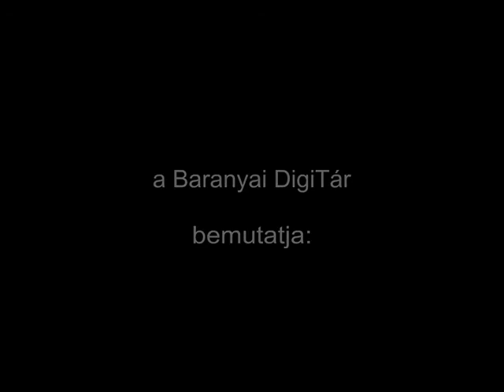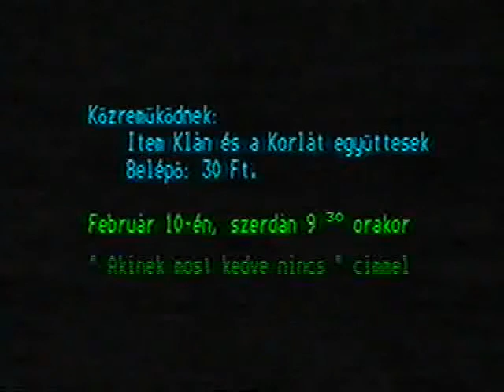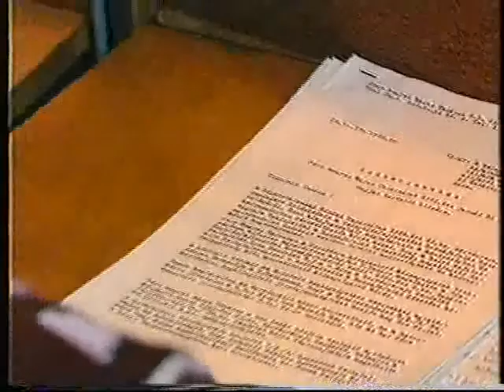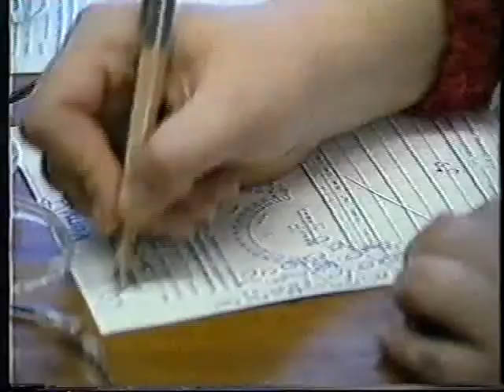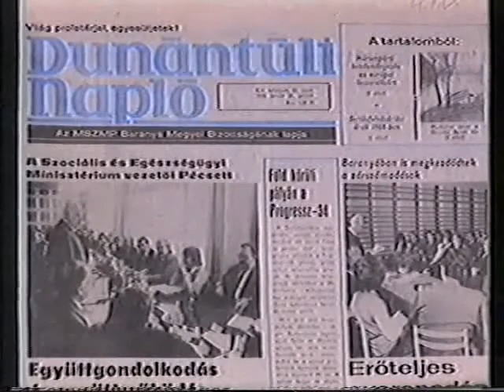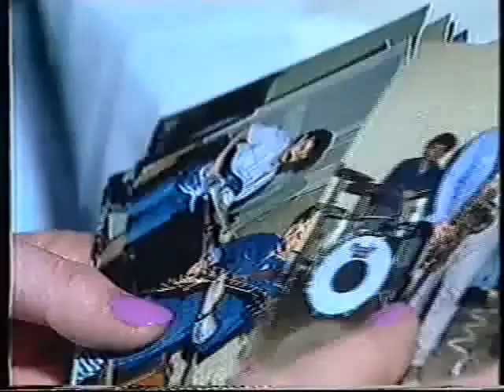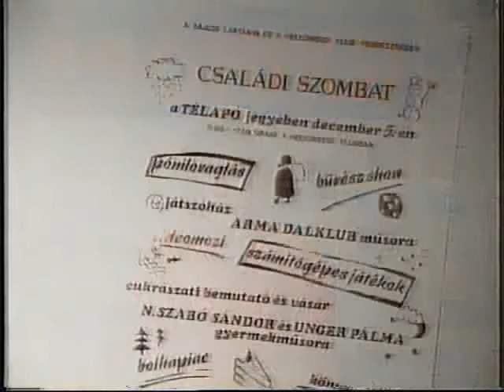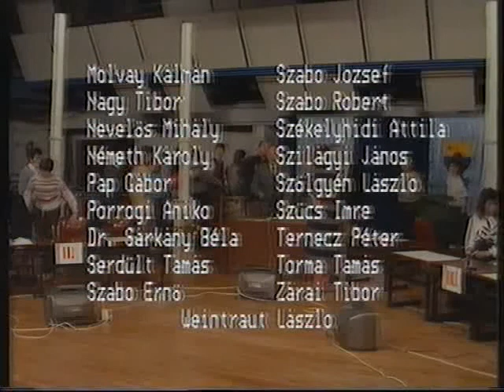Jó estét Kertváros! – Lakótelepi vandalizmus (1988.02.01.)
Lvov-Kertvárosi Közösségi Televízió (Pécs)

Mecseki bányavállalati körkép a szociálpolitikai járandóságokról ; megszólal Sarkadi Kálmán, szakszervezeti bizalmi titkárhelyettes, Mecseki Szénbányák Vállalat, Gyulasi Sándor, szakszervezeti bizalmi titkár, Mecseki Ércbányászati Vállalat. - Ülésezett a Pécsi Városi Tanács, téma a település idei költségvetése, tudósítás. - Ifjúsági igazgatás első országos konferenciájának Pécs adott otthont ; megszólal Dr. Varga-Sabján László, elnökhelyettes, Állami Ifjúsági és Sporthivatal. - Ttűzoltósági statisztika Pécsett: egy hét alatt 1088 kivonulásos beavatkozás van ; megszólal Pfeiffer Márton, őrnagy, parancsnokhelyettes, Baranya Megyei Tűzoltóság. - Lvov-Kertváros: a vandalizmus nem kíméli a gyermekintézményeket sem ; megszólal Kiss Pálné, az Apáczai Nevelési Központ I. sz. óvoda vezetője. - Lvov-Kertváros: a kábeltelevíziózás műszaki változásai ; megszólal Torma Tamás, műszaki igazgatóhelyettes, Hírgép Antennaüzemi Vállalat. - Kontaklencse szaküzlet nyílott Pécsett, a Lánc utcában, tudósítás. - Apáczai Nevelési Központ: közösségi segítségnyújtás és telefonos szolgálat az Egyedülállók/Magányosok Klubjában ; megszólal Vas Aranka, klubvezető. - Apáczai Nevelési Központ: aula bébi névadó ünnepség az Egyedülállóak/Magányosok Klubja tagjai között, tudósítás. - Kategóriagyőztes lett az ANK jazztánc-csoportja a Budapesten megrendezett országos modern táncversenyen, tudósítás. - Müvek, Művészek, Művészetek: Mrozek: Tangó, Pécsi Nemzeti Színház (részlet a bemutatóból), rendező: Vass Zoltán Iván. - Pécsett rendezték meg a 4. Országos Kóló Tábort ; megszólal Vidákovics Antal, táborvezető. - Képzőművészeti kiállítás nyílt a Pécsi Kisgalériában ; megszólal H. Barakonyi Klára képzőművész. - Blues-kocsmaként működik szerda esténként a pécsi Aranykacsa vendéglő ; megszólal Hábel Tamás, üzletvezető, Aranykacsa Vendéglő, Fekete Kálmán, énekes, Sándor Péter "Teve" basszusgitáros, Bormester Blues Band. - A Pécsi Városi Tanács idei költségvetési helyzete ; megszólal Dr. Molnár Zoltán, általános tanácselnök-helyettes, Pécsi Városi Tanács.